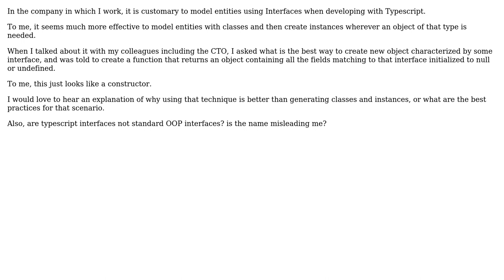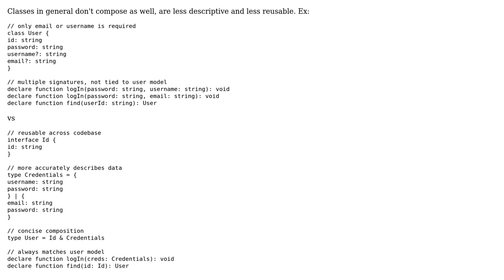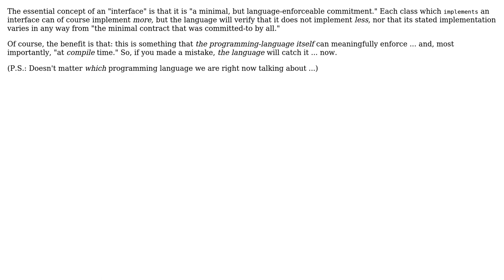Software Engineering: What's the use of interfaces vs classes in typescript? (3 Solutions!!)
Software Engineering: What's the use of interfaces vs classes in typescript?

With thanks & praise to God, and with thanks to the many people who have made this project possible! | Content (except music & images) licensed under CC BY-SA | Music | Images & others | With thanks to user noam steiner user Mike Robinson user JanRecker user Alfred Young and the Stack Exchange Network Trademarks are property of their respective owners. You are responsible for your own actions.